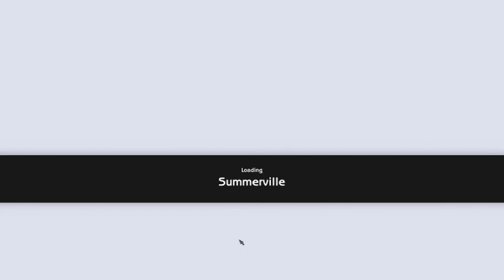Summer Vacation Meet Summerville: 15 Years Later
Because I couldn't resist seeing the "future" a bit. This is our last look at Summerville! Hope you enjoyed it :)